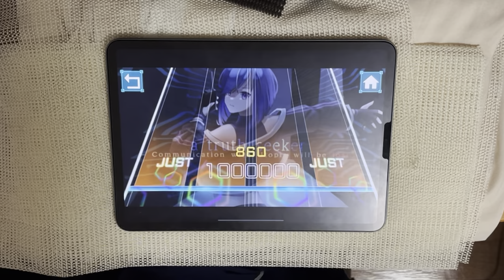【TAKUMI³】a truth seeker -Communication with Utopia will be lost- (Master Lv.15+) 理論値